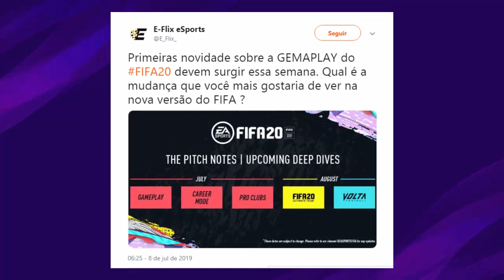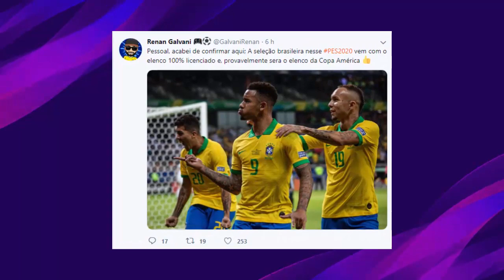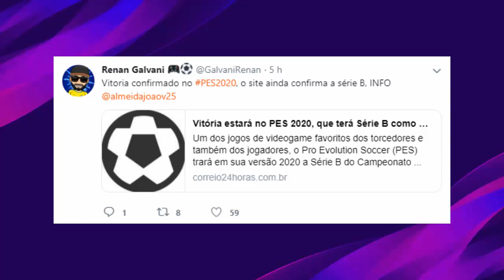PES 2020 - NOVA FACE DO RONALDO, NOVOS TIMES, FUTEBOL FEMININO ?!! (NOVIDADES/RUMORES)